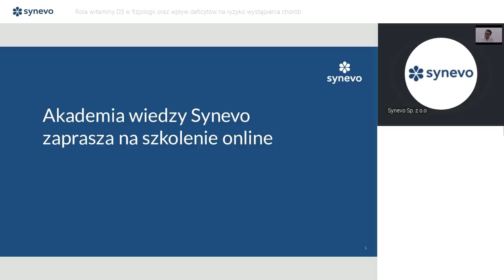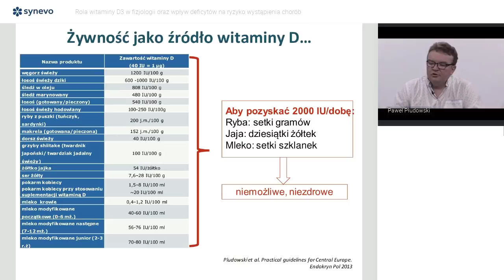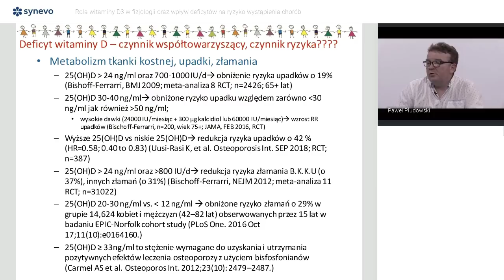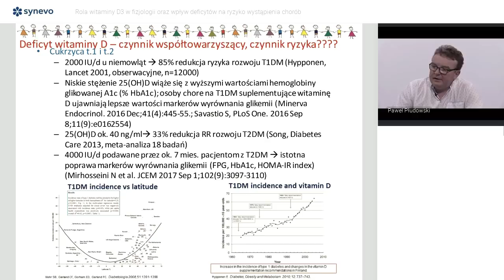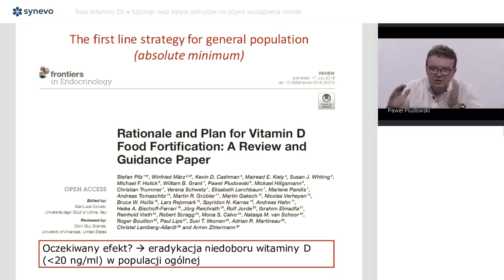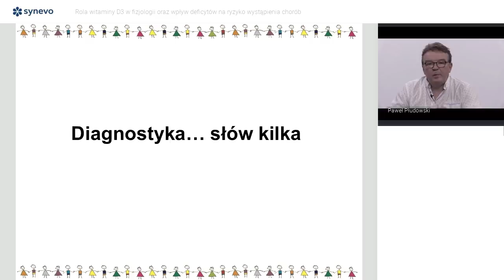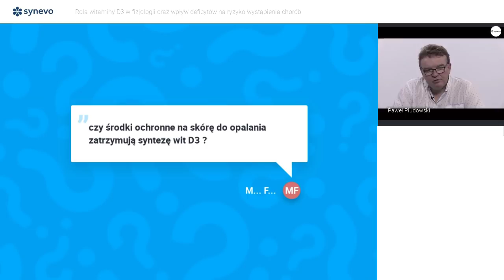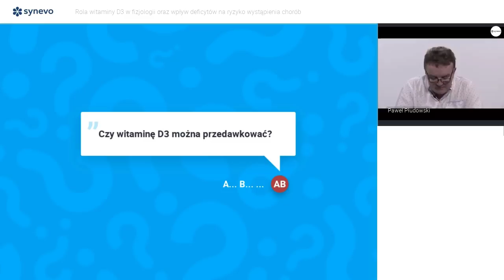Rola witaminy D3 w fizjologii oraz wpływ deficytów na ryzyko wystąpienia chorób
Wykład poprowadził dr hab. n. med. Paweł Płudowski, Profesor Instytutu “Pomnik – Centrum Zdrowia Dziecka” w Warszawie, pracujący w Zakładzie Biochemii, Radioimmunologii I Medycyny Doświadczalnej
Profesor Paweł Płudowski od kilkunastu lat w swojej pracy naukowej zajmuje się problematyką niedoboru witaminy D i jej znaczenia dla zdrowia człowieka. Jest autorem ponad 200 prac naukowych, w tym ponad 60 opublikowanych w czasopismach z listy filadelfijskiej. Od 2015 roku jest prezesem Europejskiego Stowarzyszenia Witaminy D (EVIDAS). Jest autorem i współautorem wytycznych dotyczących podaży witaminy D dla Europy Środkowej i Polski.